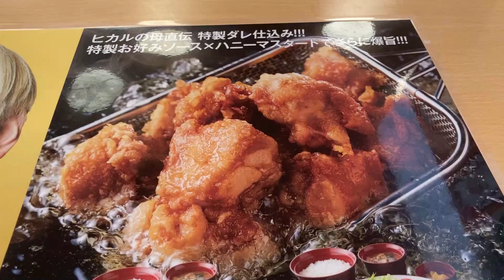【ジョイフル】ヒカル考案 冗談抜きで旨いおかんの唐揚げ定食を食べたら美味すぎた ボリューミー定食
フォロワー4700人
九州を中心にお店を紹介しています！

ヒカル考案 冗談抜きで旨いおかんの唐揚げ定食

6個入り 759円 おかずのみ 659円

9個入り 959円 おかずのみ 859円